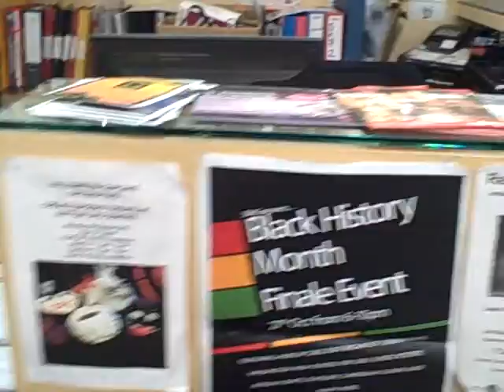Black History Month @ Life Centre Sutton 27 Oct 2012 (2)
BHM Sutton 2012 Finale - 'Celebrating African Caribbean Culture in our Community

Genial evening of music, food and fun at the Life Centre in Sutton - with Black British poetry, exhibition and stalls of African jewellery, craft and health products, yummy African-Caribbean food and chilled-out band.

Attended by the Mayor of Sutton, Councillor Sean Brennan. When the music got underway, Cllr Brennan asked me if I was going to dance :)

BHM Sutton logo is the West African sankofa, meaning 'learning from the past, with the benefit of hindsight.'